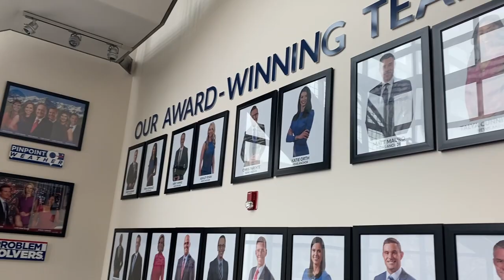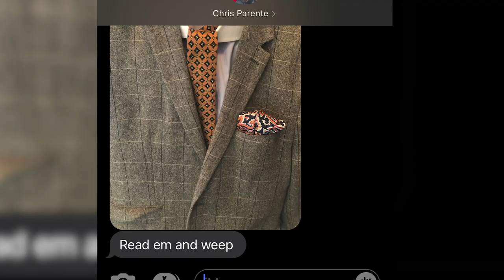News anchor: Day in the life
Follow my day as a morning news anchor! From waking up at 3am to an early bed time...you can see what the fun in between is all about. Plus a bunch of behind the scenes on the news desk.